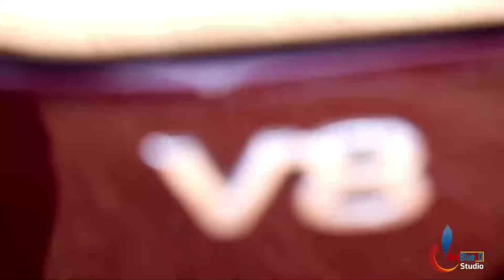Uko IMANA yazanye Ikoranabuhanga mu kuturema by MWANAFUNZI Ismael